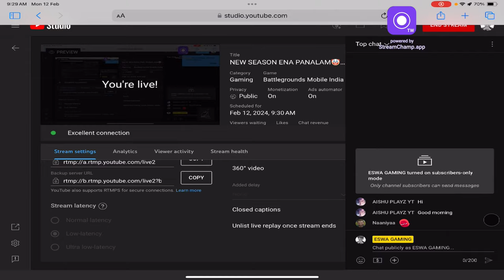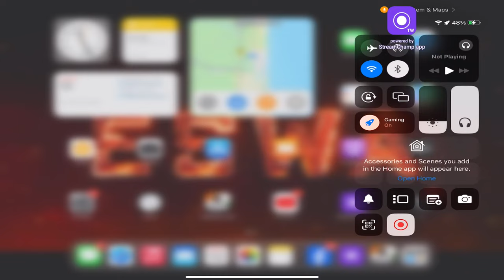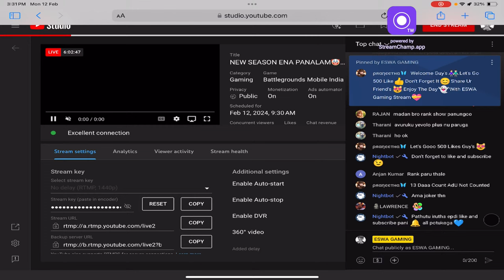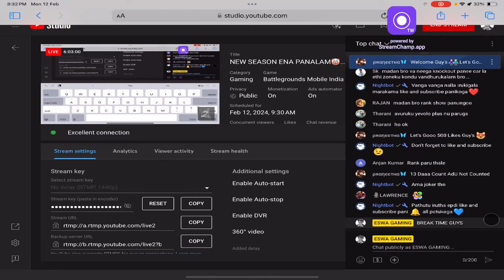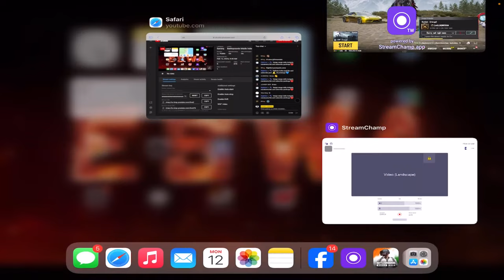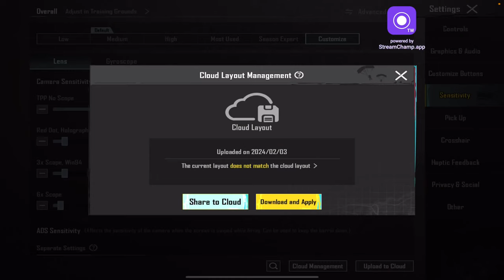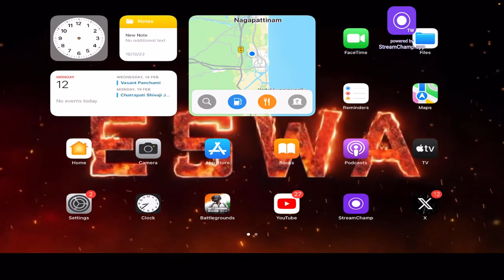NEW SEASON ENA PANALAM🤡🔥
Name:-Eswaran
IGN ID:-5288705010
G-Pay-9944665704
DAILY LIVE STREAMING 12HOURS

Watch me play BGMI!
You are showing
Motivates me a lot😍
And share my channel with your game friends.🥰